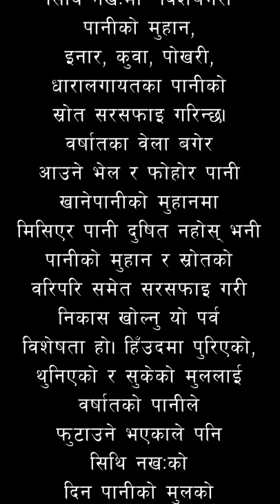Sithi Nakha 1140 | Family Portrait Vlogs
After all the requests, finally decided to add the subtitles and uplaod it on Youtube. A quick insight into a typical Newari family from Kathmandu explaining what Sithi Nakha, how and why it is celebrated!❤️️